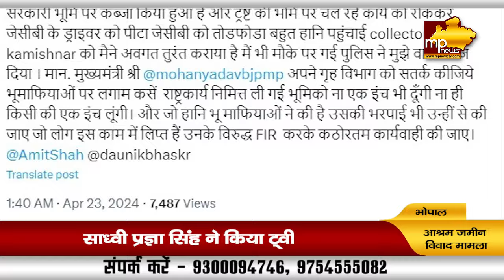भोपाल में आश्रम की जमीन को लेकर विवाद, साध्वी प्रज्ञा सिंह ने किया ट्वीट ! MP News Bhopal